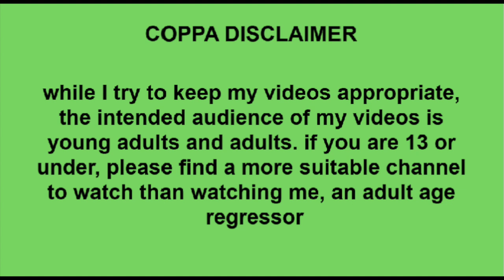☆ why i was gone... - little talks #2 ☆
☺︎ a lil explanation as to why i was gone for a month!